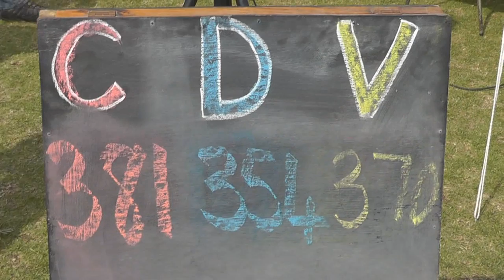Foundation Phase Sports Day 2013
Gr 1-3's enjoyed a day of sprints and fun races.